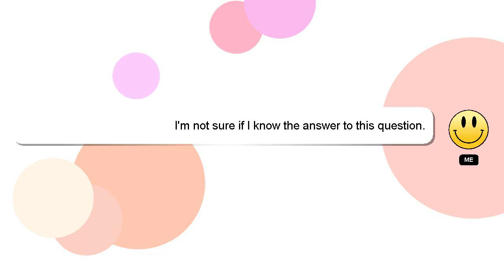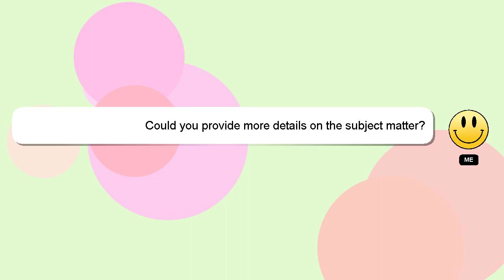How to have perfect day?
A brief presentation of myself, Howdy, my name's Delphi. I can assist you in discovering answers to your inquiries. - How to have perfect day?

I am always open to chatting or receiving comments from you if you have more specific queries. Your answer will be recognized and valued, and I will 'heart' it to show my appreciation.

*2 What we are experimenting :*